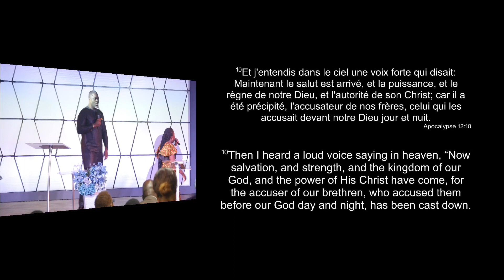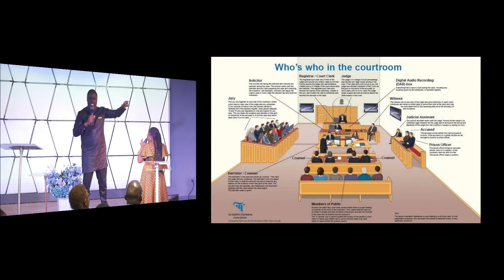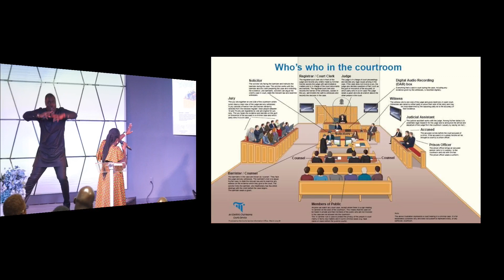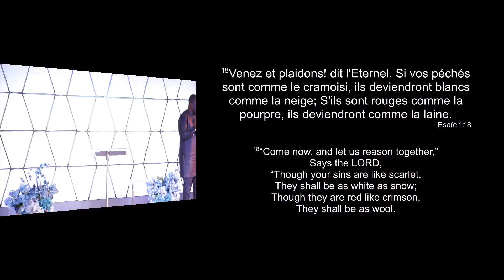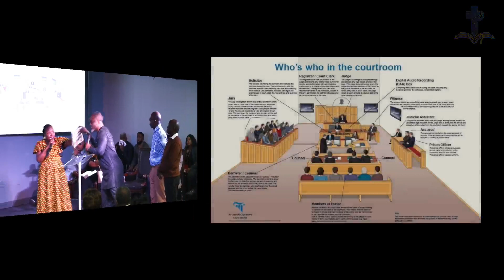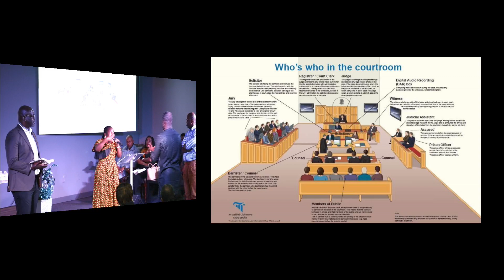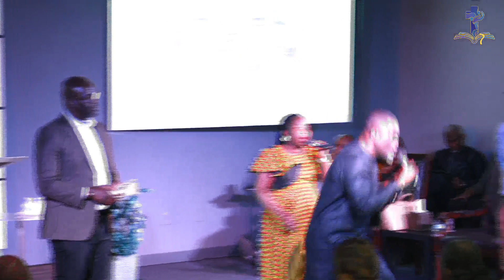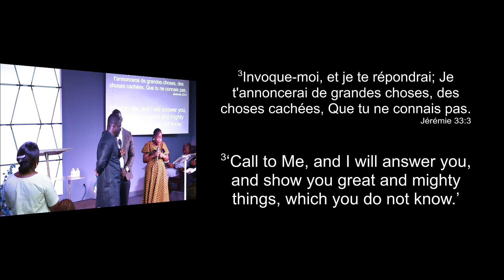The Battle in the Courtroom by Pastor Eric Kouassi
Proverb 15:20-21
Apocalypse 12:7-12
Esaïe 1:18-19
Jérémie 33:3
Psaumes 126:1-6
Esaïe 49:24-25